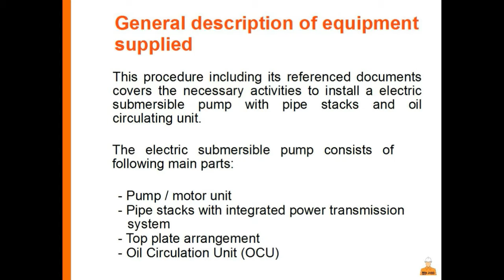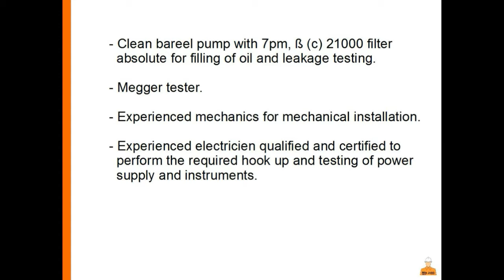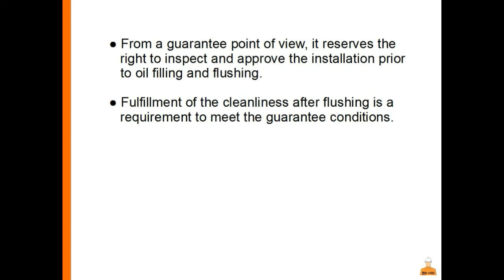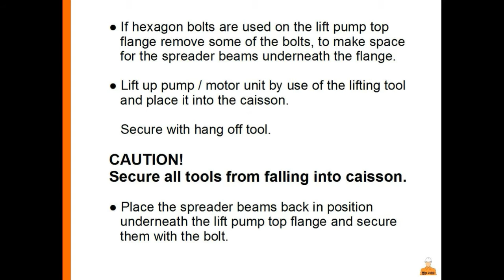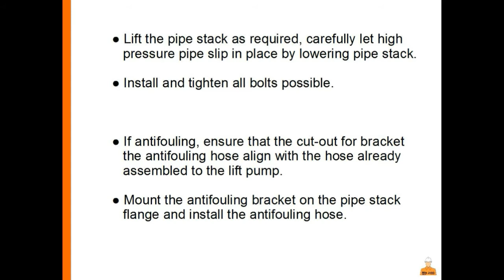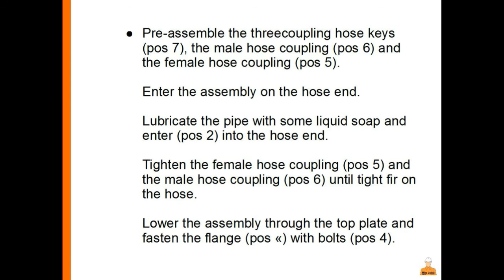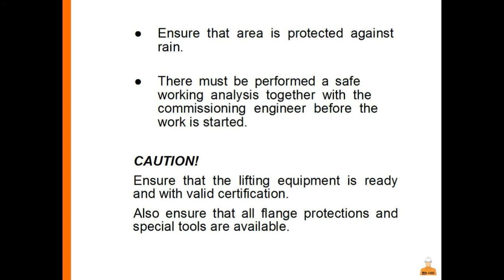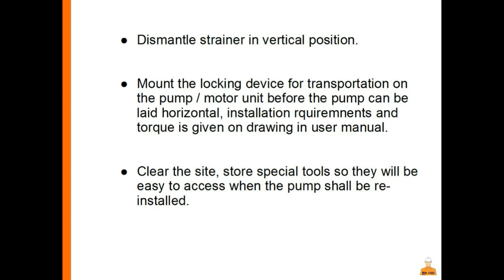Sea Water Lift Pump